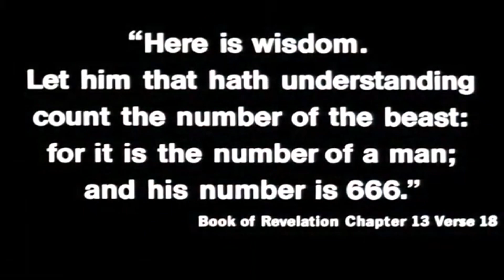When you get 666 likes on your Ozzy reel and unleash the Prince Of Darkness yourself